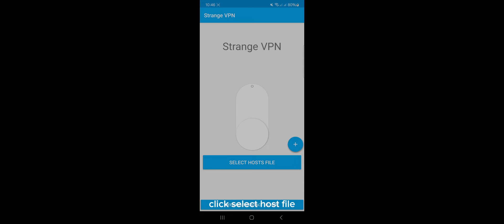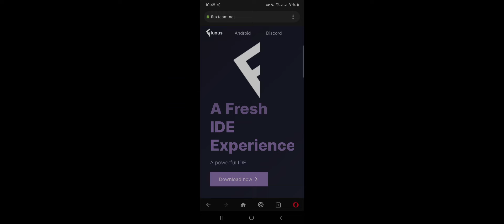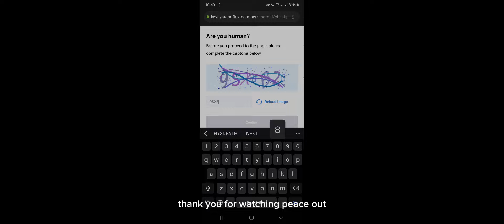How To Download & Use Fluxus Executor New V2.613 After Discontinuing | New Method To Download/ Use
SCROLL DOWN FOR MORE LINK

join discord for new updated and keyless executors

Fourth Step : Download Operamini from playstore